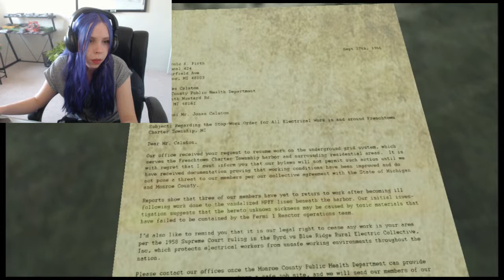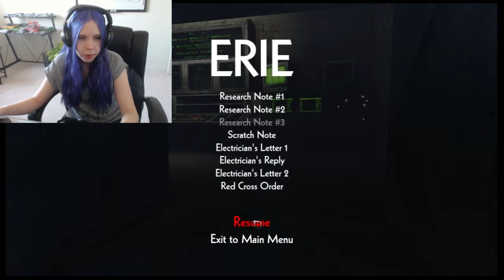Erie part 2 with facecam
Free indie survival horror game Erie is actually a lot of fun and well done. I recommend you guys try it out :) Sorry about the first half of the audio, im not sure why there's a echo-like sound :/